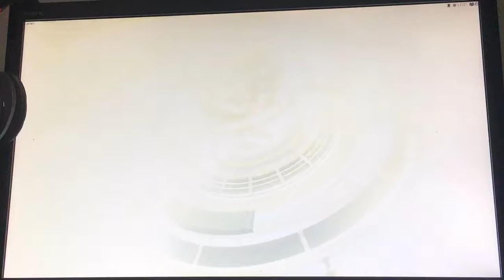SFV / Street Fighter 5 / Guile vs Guile / 269